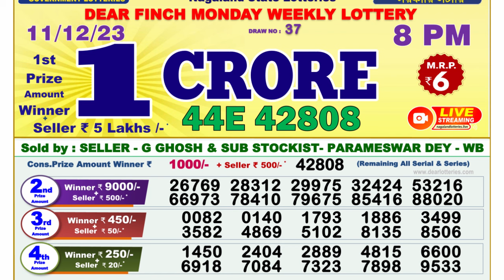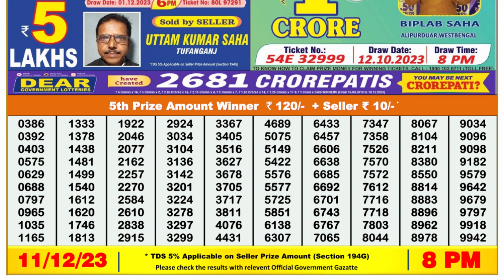🔴Dear Lottery Sambad Live 8pm today 11.12.23 Nagaland State Lottery Result